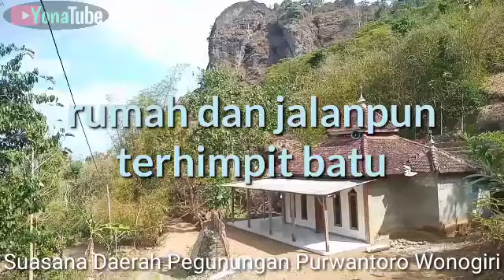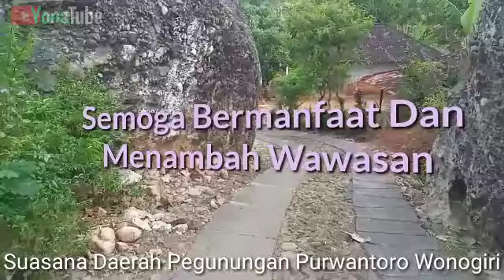Rumah dan jalanpun Terhimpit Batu inilah suasana desa di Wonogiri